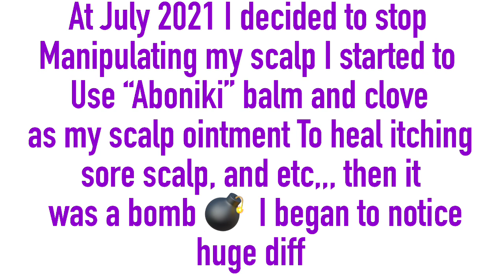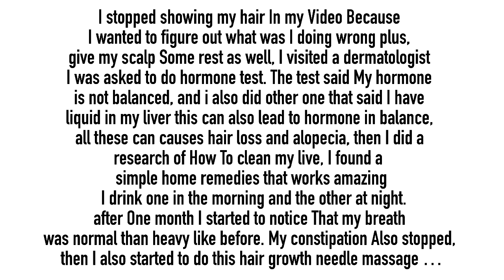I am still shocked 😳, How I grew my baldness 2021 using these, Alopecia baldness hair loss Free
N.T.N.P welcome to today's video, hope you all are doing great if so, bless God. as for those of you that are still contemplating whether to SUBSCRIBE or not 😏, I think you are missing 😜 we do catch so much fun here so close your eyes 🙈 and push that red button 🔳 that says SUBSCRIBE.

Luke 6:10
And looking round about upon them all, he said unto the man, Stretch forth thy hand. And he did so: and his hand was restored whole as the other.

(For professional course please Here’s my WhatsApp contact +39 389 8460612)

WHERE TO BUY THE BALM:
Aboniki balm

Alopecia areata is a common autoimmune disorder that often results in unpredictable hair loss.
Alopecia can affect just your scalp or your entire body, and it can be temporary or permanent. It can be the result of heredity, hormonal changes, medical conditions or a normal part of ageing.
 treatments like cloves, nettle, parsley, aloe vera, moringa, green tea, ginger, onion, peppermint oil, tea tree, ylang-ylang, etc... are available to help regrow hair on a bald spot or thicken up hair growth where thinning has occurred.

TIMESTAMP:
intro 00:7
start 0:35
00:32
00:51
01:52
02:04
03:55
04:32

TOOLS:
Stainless steel
Glass bowel
Mini mixer
digital scale
Glass Graduated Beaker Set
Home geek mini blender
cameral am using
phone HUAWEI P30pro
mini tripod
wooding bowl
stainless cup
Nylon Mesh Filter

For More VIDEO and SUBSCRIPTION